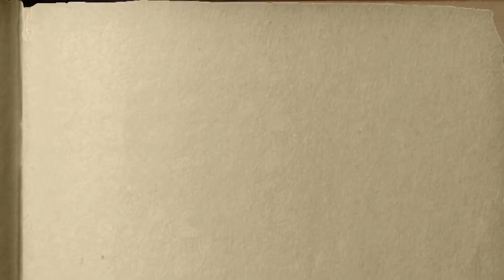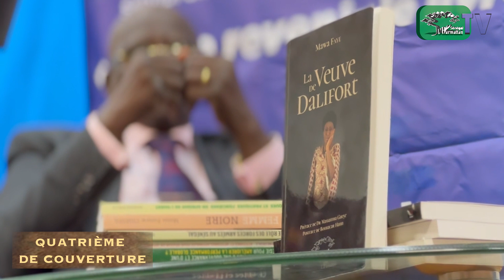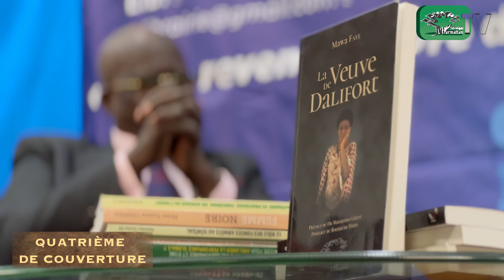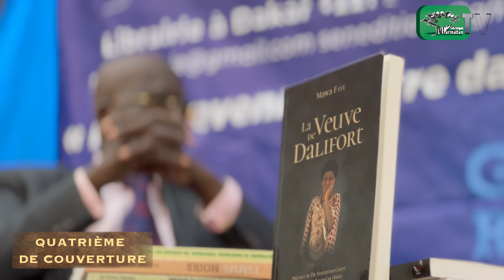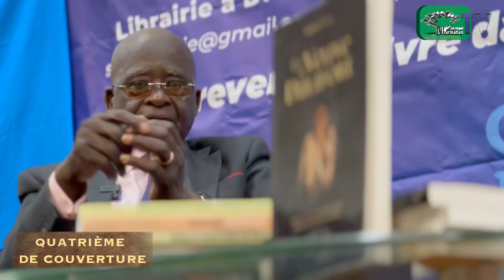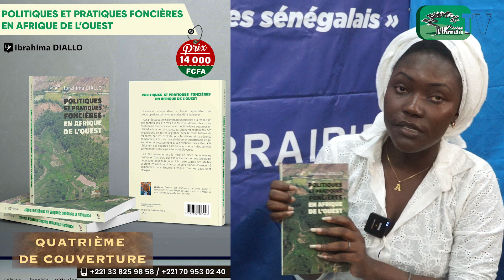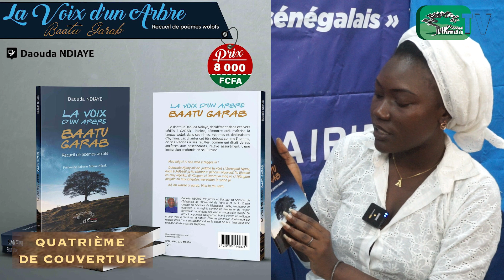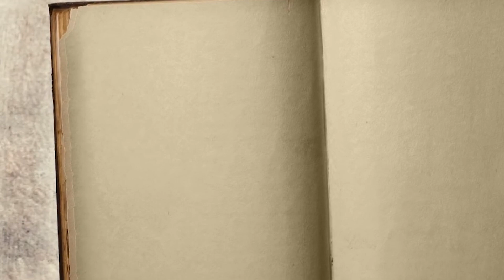Quatrième de couverture N°110 - Invité : Mawa FAYE auteur des livres : La soldate et la Veuve de ...